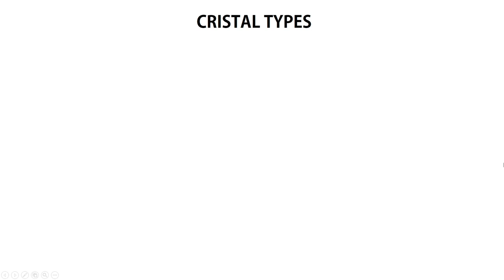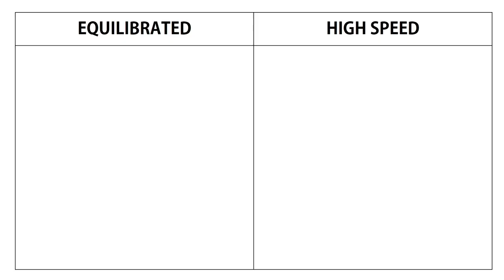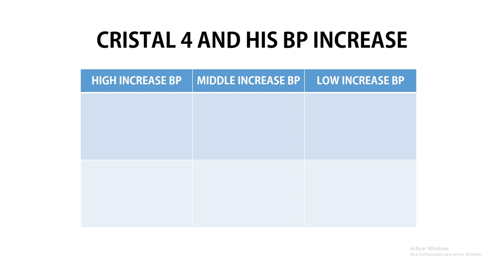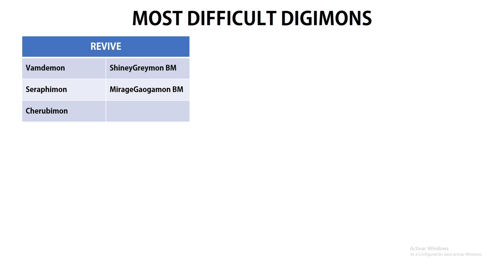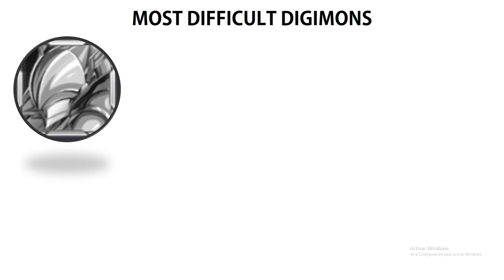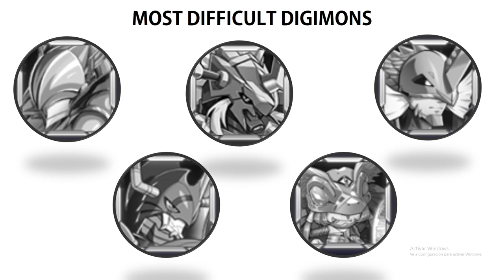DMA / Warfare - Cristal y Metal Factory GUIDE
RULES
Hello guys, before starting this video I want to inform you that a new draw opens for MAY 16, many of you will know that I always do a draw in the month of my birthday for the anniversary of the channel and mine, and this year of course I will return to happen.
First the raffle is a battle pass for both Digital Master or Digimon Warfare, and subscribers and Sponsors can participate. Only this time will change the method to get places in the draw.

1) The videos you upload will find 1 to 2 letters to form the name of a digimon
2) The name will not be complete and you will have to guess (up to Jesmon X's BIDWAR)
3) The name can be from a POT13 TO POT17 or SKIN
4) Only 1 NAME can be formed for each MONTH
5) From May 1 to May 10 you must send your responses to the OFFICIAL PAGE of the channel
6) In the streams you can get more shares
7) There will be an online document where you can see how many participations they have.
8) The draw method will be the HUNGER GAMES

GAME LINKS
* DIGIMON WARFARE (F2P)